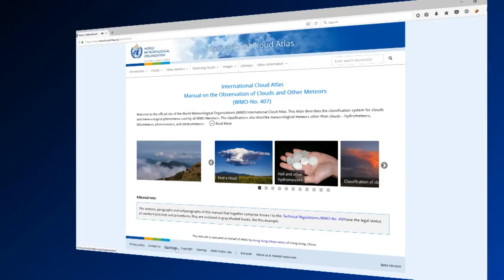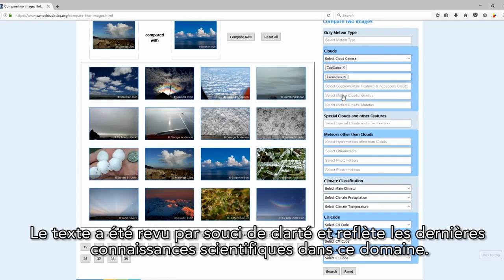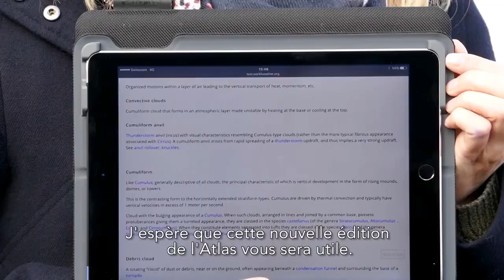International Clouds Atlas - French - 2020